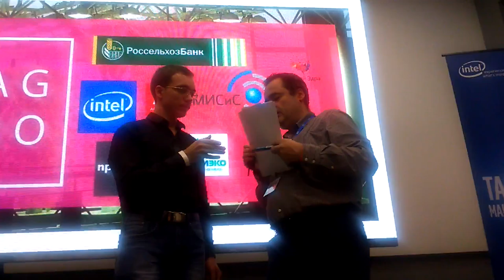Агрохакатон. Часть 3